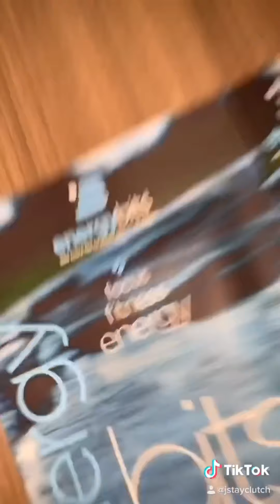My Top Athlete Hacks TikTok Compilation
Here are my Athlete Hacks in order. These are tips and tricks I’ve learned that helped me throughout years of playing sports.